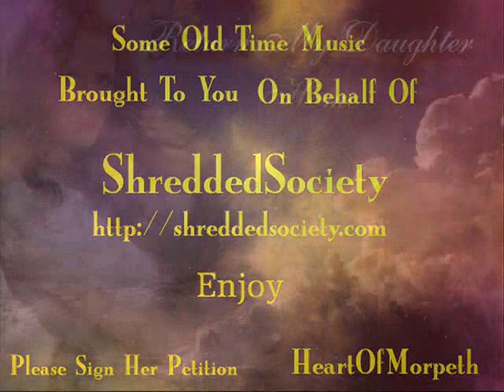Grieg - In The Hall Of The Mountain Kings - Say No To The Liverpool Care Pathway